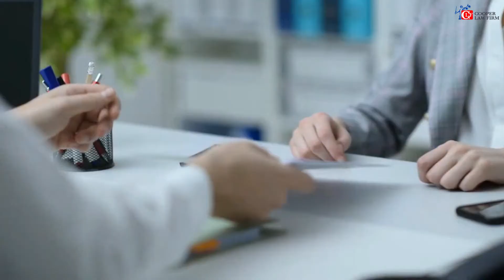Law FIRM Video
Law firm divorce